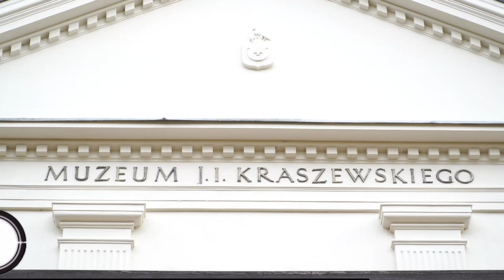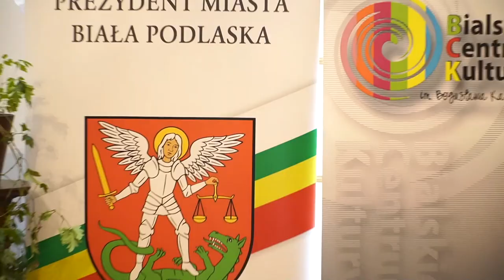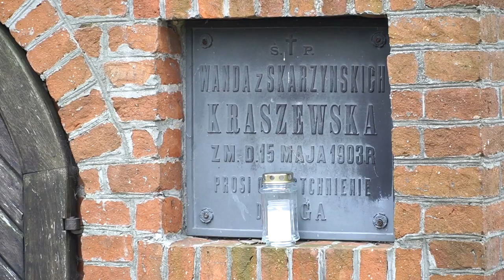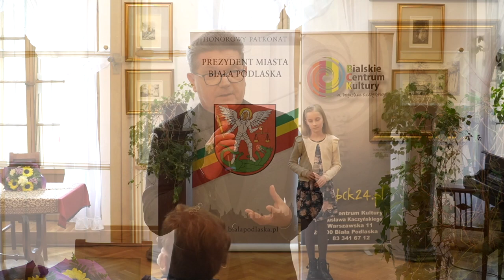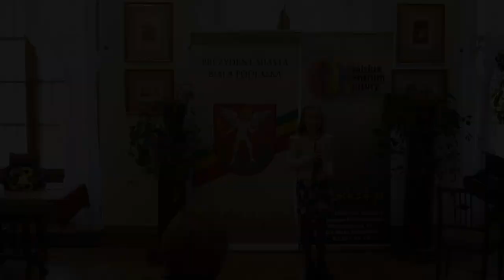Romanów: Rozstrzygnięcie XXXVII Ogólnopolskiego Konkursu Literackiego im. J. I. Kraszewskiego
3 października br. Muzeum w Romanowie odbyło się uroczyste podsumowanie XXXVII Ogólnopolskiego Konkursu Literackiego im. J. I. Kraszewskiego. Nagrody przyznano w kategoriach Poezja i Proza oraz za prace tematyczne.